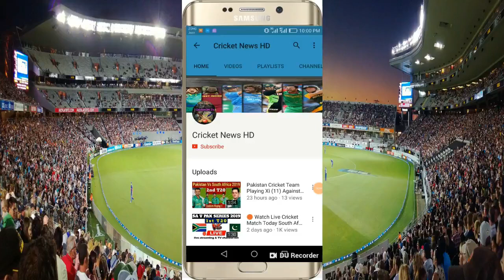ICC Latest Test Ranking 2020 | ICC Test Ranking 2020 Updated | Batsman, Bowlers, All-Rounders 2020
ICC Latest Test Ranking 2020

Top 10 Test Batsman 2020

1. Steve Smith

2. Virat Kohli

3. Marnus Labuschagne

4. Kane Williamson

5. Babar Azam

6. David Warner

7. Ben Stokes

8. Cheteshwar Pujara

9. Joe Root

10. Ajinkya Rahane

Top 10 Test Bowler 2020

1. Pat Cummins

2. Stuart Broad

3. Neil Wagner

4. Tim Southee

5. Jason Holder

6. Kagiso Rabada

7. Mitchell Starc

8. Mohammad Abbas

9. Jasprit Bumrah

10. Trent Boult

Top 10 Test All-Rounder 2020

1. Ben Stokes

2. Jason Holder

3. Ravindra Jadeja

4. Mitchell Starc

5. Ravichandran Ashwin

6. Colin De Grandhomme

7. Pat Cummins

8. Chris Woakes

9. Roston Chase

10. Stuart Broad